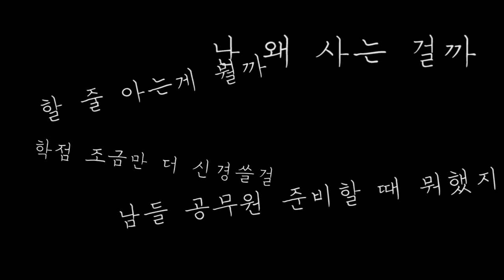2016 2학기 정규 프로그램 아주 사적인 일기장 2화 두번째 영상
안녕하세요! 2016년 2학기 킵스 정규 프로그램 아주 사적인 일기장입니다!
일상적이고 솔직한 감정들을 단편영화로 제작하여 소개드리는 프로그램으로 찾아 뵙게 되었습니다.
2화 두번째 영상 제목은 '엄마의 아들이라는 것'이라는 작품입니다.
취업 준비생의 애환을 담아 차분한 느낌으로 풀어내보았습니다.
열심히 만든 작품인 만큼 재밌게 관람해주시고, 3화에서 다시 찾아뵙겠습니다~